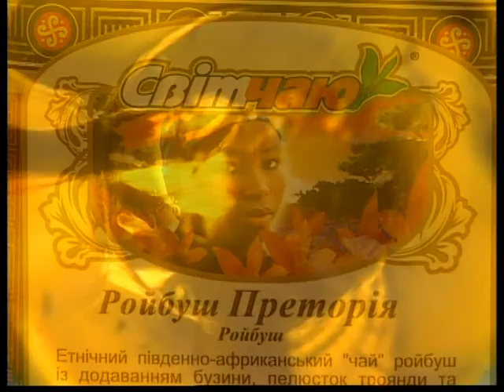svit chajy arxiv3.mpg